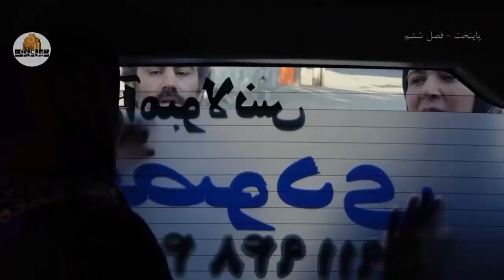Serial Paytakht 6 | سریال پایتخت 6 - اصلا کرونا رو من وارد کردم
سکانس قسمت پانزدهم سریال پایتخت 6
اصلا کرونا رو من وارد کردم

دو قسمت جدید سریال «پایتخت 6» در روزهای 29 و 30 اسفند ماه 1399 پخش می شود.

تعداد قسمت‌ها: 17 قسمت

بازیگران
محسن تنابنده و احمد مهران‌فر و ریما رامین‌فر و هومن حاجی‌عبداللهی و نسرین نصرتی و بهرام افشاری و مهران احمدی وسلمانو خطی و عاطفه باقری و آتیه جاوید و سارا فرقانی اصل و نیکا فرقانی اصل و ابوالفضل رجبی

کارگردان: سیروس مقدم
تهیه‌کننده: الهام غفوری
نویسنده: محسن تنابنده، آرش عباسی
ژانر: کمدی، خانوادگی

Release: March19, 2021

Director: Sirous Moghaddam
Producer: Elham Ghafouri
Author: Mohsen Tanabandeh